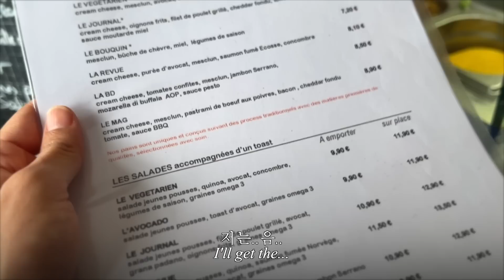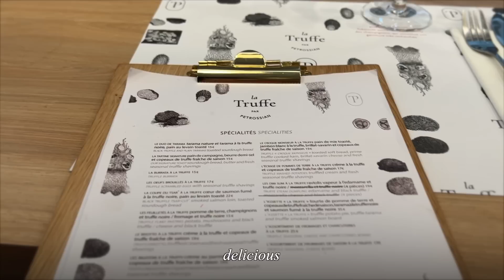파리에서 혼밥하고 돌아다니기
혼자 외식하는거 싫어하는 분?